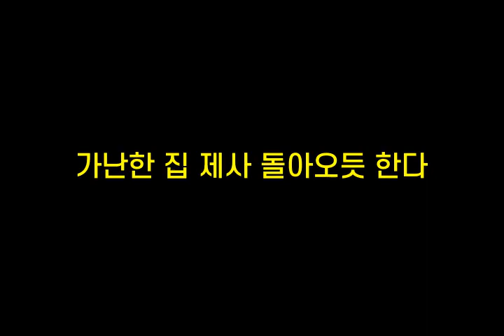기억력향상, 치매예방 초성퀴즈, 속담퀴즈 #143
1. ㅁㅈㅅㅇ상ㅍㅈㄷ
 2. ㅁㄹㄱㄷㅅㅇㅁ가ㅁㄷㄷ
 3. ㄱㄴㅎㅈㅈㅅ돌ㅇㅇㄷㅎㄷ
 4. ㅁㅁㄴ감ㅉㄹㄴㅂㄷ
 5. ㅎㄴㅇㅁ너ㅈㄷㅅㅇㄴㄱㅁㅇㅇㄷ